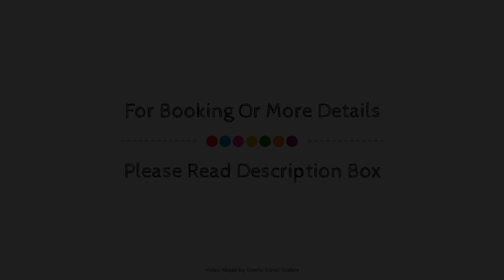Sun Inn Hotel, Iskenderun, Turkey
Searching For
1. Sun Inn Hotel - Iskenderun
2. Sun Inn Hotel - Iskenderun Virtual Tour
3. Sun Inn Hotel - Iskenderun Rooms
4. Sun Inn Hotel - Iskenderun Amenities
5. Sun Inn Hotel - Iskenderun Videos
6. Sun Inn Hotel - Iskenderun Offers
7. Sun Inn Hotel - Iskenderun Deals
Audio Credit:
Track Title: Subway Dreams
Artist: Dan Henig